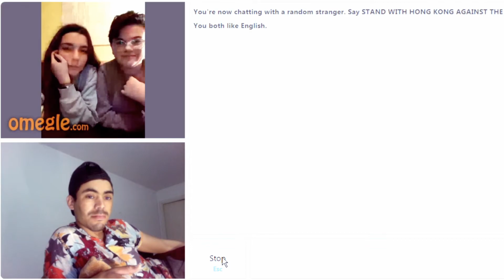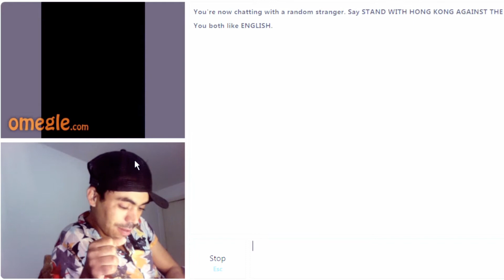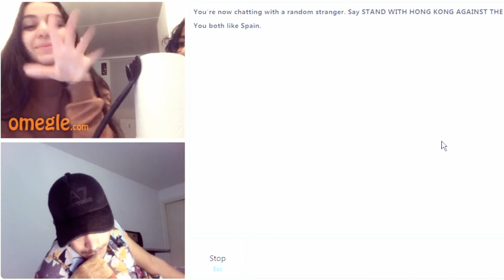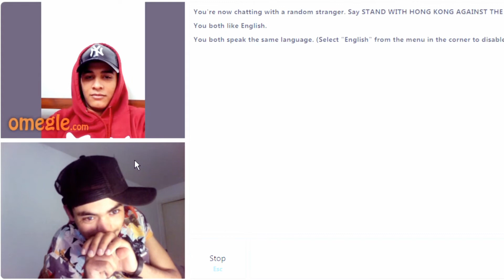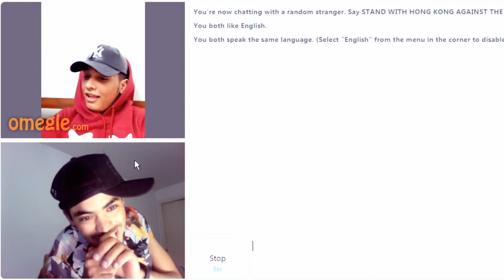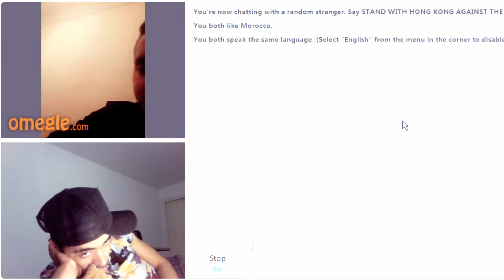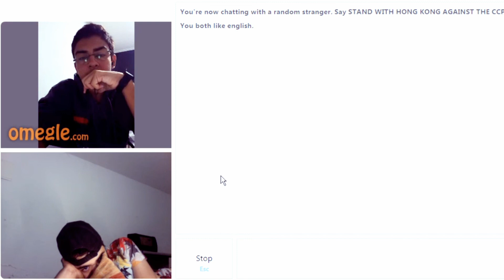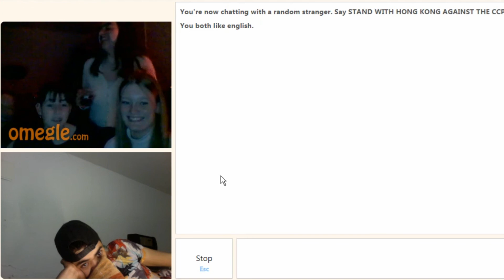omegle morocco|| don't show me your d..kشلا ساطات والفرنسية راحت فالكلام الفاحش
اللهم صلي وسلم وبارك على سيدنا ونبينا محمد

هذه القناة تعمل على توفير أفضل فلوغات و اكتشاف أماكن جديدة
This channel is working to provide the best Vlogging